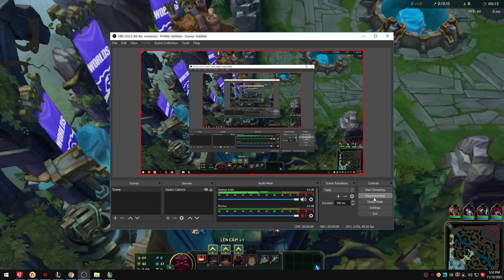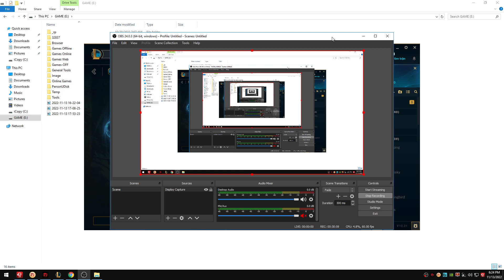I play ORNN Jungle for my team | ORNN Jungle 2022 | Ornn Jungle season 12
I'm having in financial difficulty and i being loan the bank a lot, so I really need help. I promise after overcoming the difficulties, I will send back the money you helped me. Please help me, thank you.